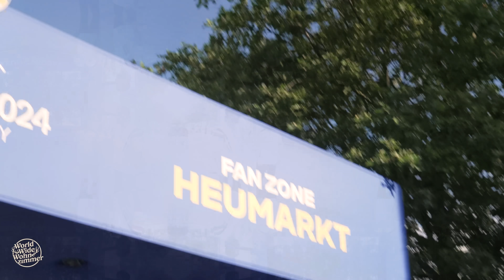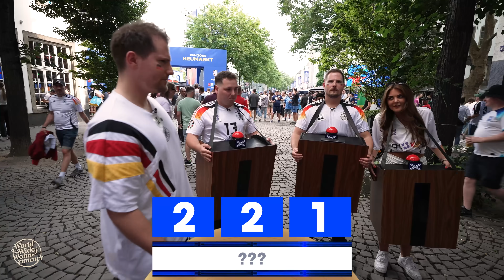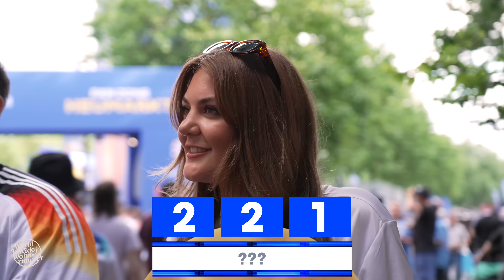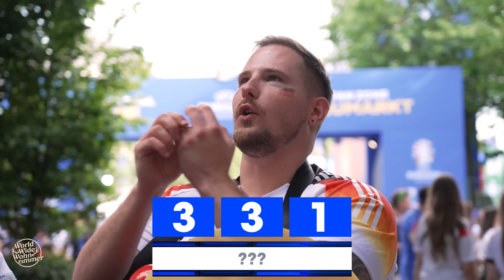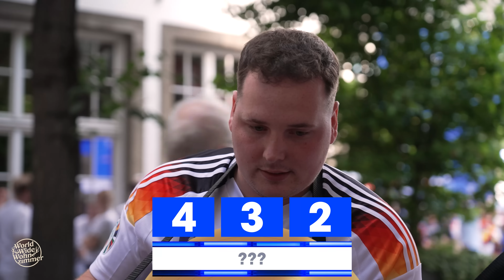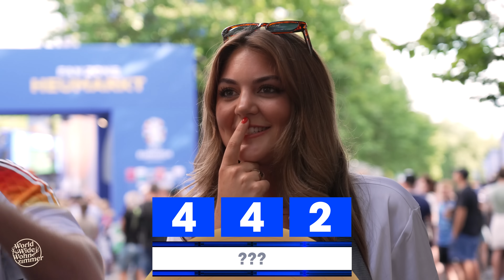Spontan-Erkennst DU den Song? - EM-Spezial🇩🇪⚽ von der Kölner Fanmeile!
Wir crashen die Kölner Fanmeile und fordern Fußball-Fans zur einer spontanen Songquiz-Runde heraus!